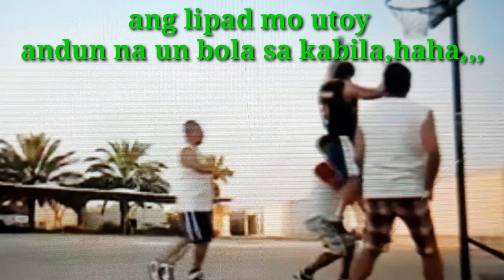GAME2 PALACEBOYS RIYADH,,MALUPITANG GALAW | OFW OFFICIAL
GAME2 PALACEBOYS RIYAH,MALUPITANG GALAW | OFW OFFICIAL